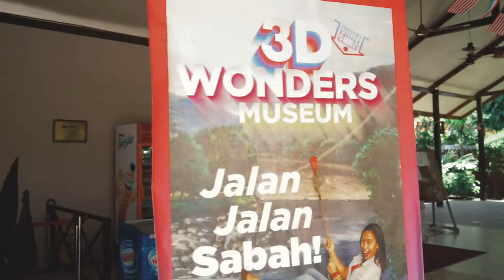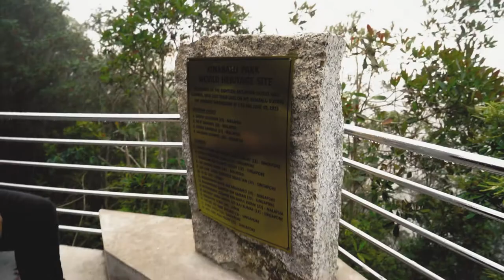How we take Sabah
aizatmustaffa.photo